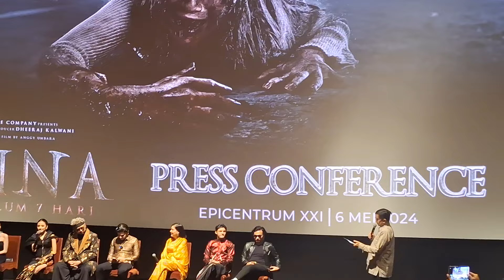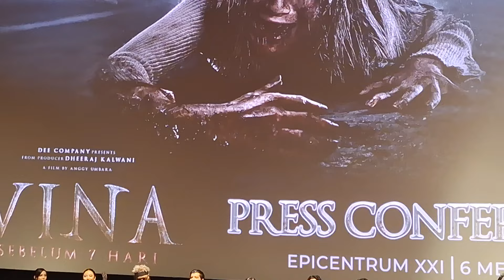Gala Premiere & Press Conference Film VINA " SEBELUM 7 HARI "